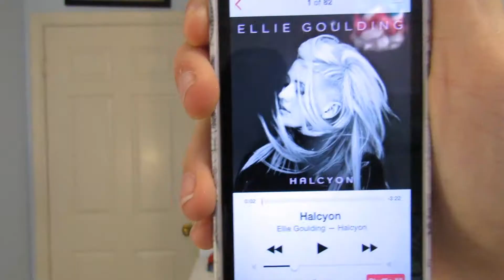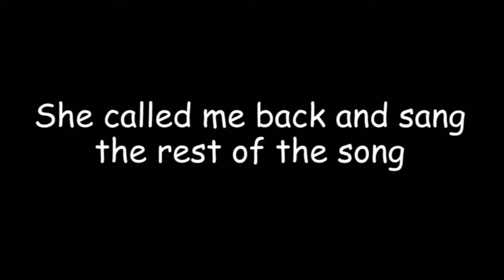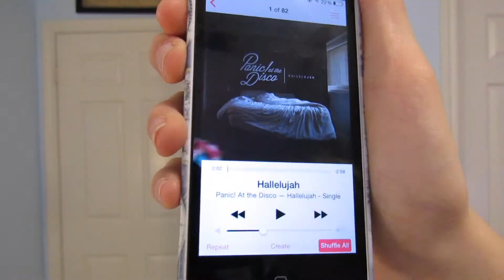Prank Calling My Friends (Failure)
I hope you all have a cool day and have a donut or two!

me-like-you-do-hausofreality-remix-instrumental

If you are reading this, comment 'I like cheezits' to make people confused.